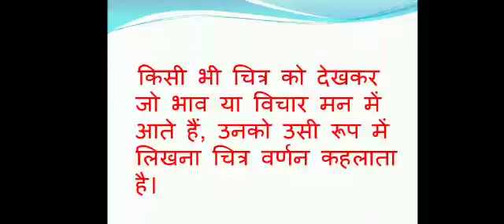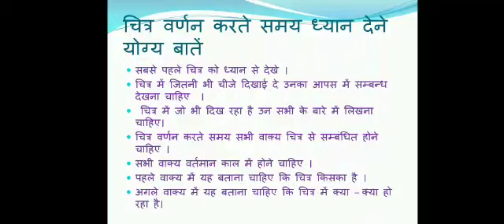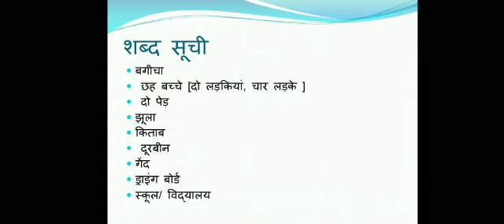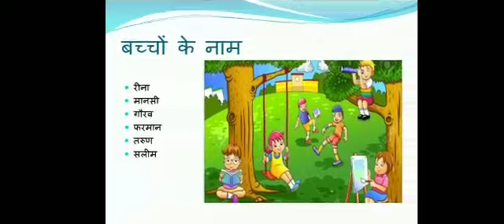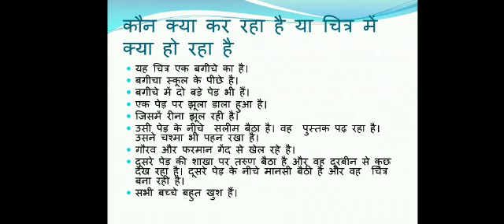Class-4 Hindi "चित्र वर्णन" By Anita Sharma, GPS Shivlalpur Amarjhanda, Kashipur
Anita Sharma, GPS Shivlalpur Amarjhanda, Kashipur